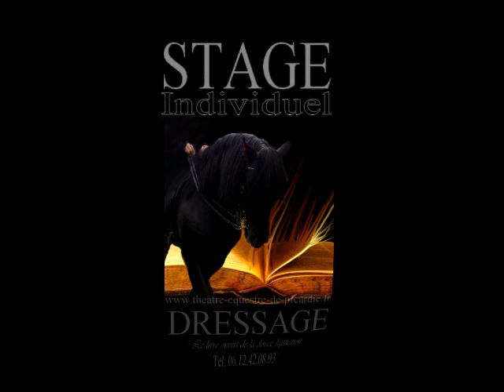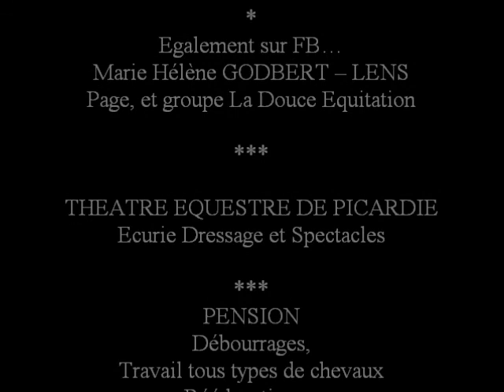MILAN : SEANCE 18 : MONTOIR et quelques foulées de pas - Marie Hélène GODBERT www theatre equ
Retrouvez MILAN
Mes chevaux...Ceux qui me sont confiés en PENSION -- TRAVAIL...
Sur FB...Marie Hélène GODBERT -- LENS / Page, et groupe La Douce Equitation
THEATRE EQUESTRE DE PICARDIE / Ecurie Dressage et Spectacles
PENSION / Débourrages, /Travail tous types de chevaux /Rééducation...